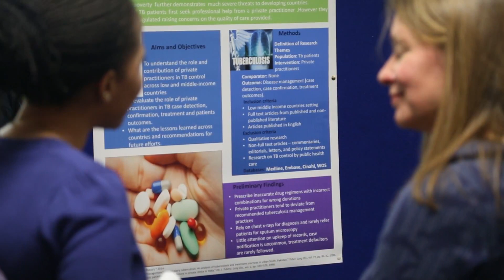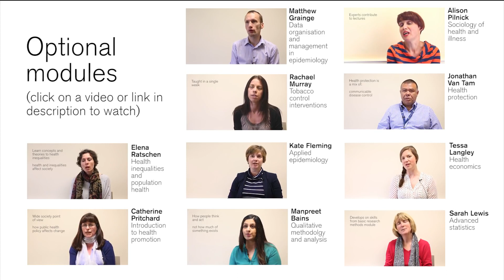Master of Public Health and Master of Public Health (International Health) Welcome video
A short video introducing the Master of Public Health and Master of Public Health (International Health) course, as well as a short introduction to the City of Nottingham and The University of Nottingham’s various campuses. Filmed and edited by Alex Wilkinson of Wilkinson Photography.